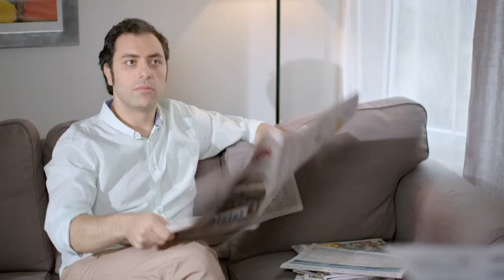PTTCELL Reklam Filmi